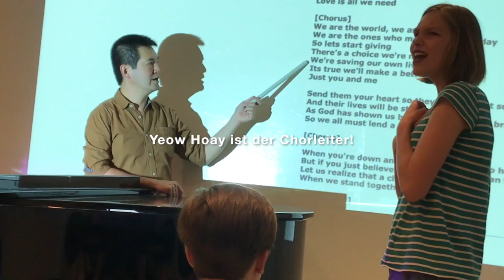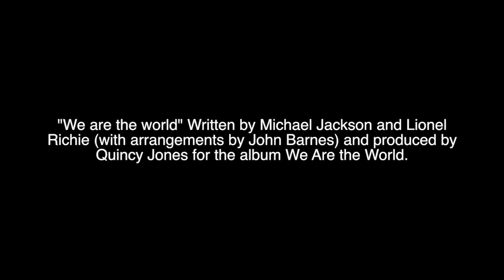Wir haben noch viel vor!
Macht mit! SINGT MIT!